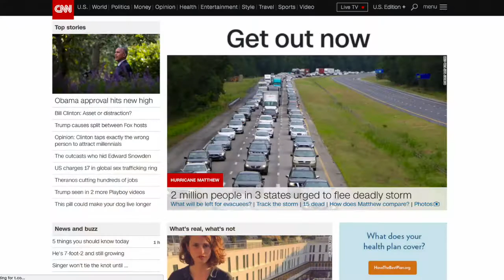Longtime Kern County family evacuated due to Hurricane Matthew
Longtime Kern County family evacuated due to Hurricane Matthew, family recently relocated to South Carolina

23ABC News brings you up to the minute breaking news alerts, weather, traffic as well as live streaming video for Bakersfield, Kern County and all over the world.

23ABC News, KERO, brings you the latest trusted news and information for Bakersfield, California and Kern County.